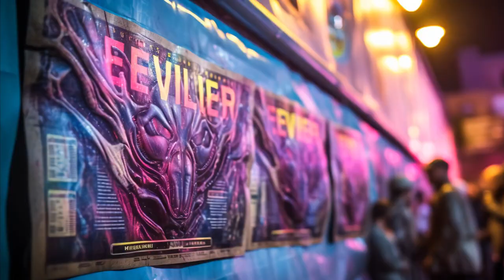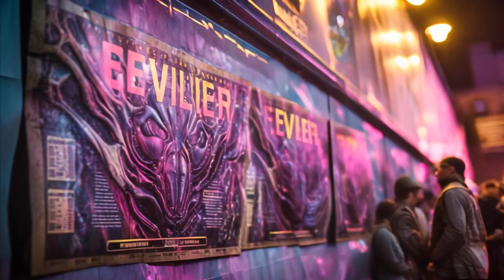Spanish Naked Goddess (Dub Minimal Techno Music) [Video by JustMovies]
Theme: Spanish Naked Goddess (Bass Edit)
Artist: Señor B
Album: COMPILATION
Genre: Deep House, Down tempo, Ambiental, Dub tech, Chill Out, Dark minimal techno

Video taken from ALIEN RAVE  _ AI Generated Sci-Fi Film

Know more about Señor B in his website. Check out on the followigs links: